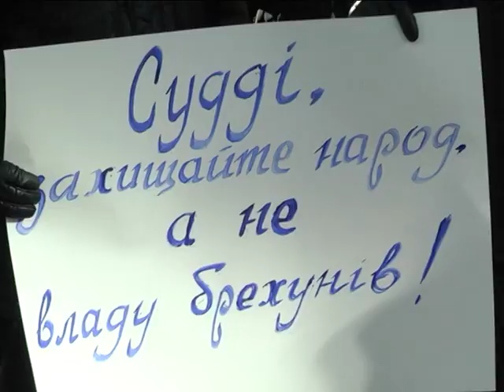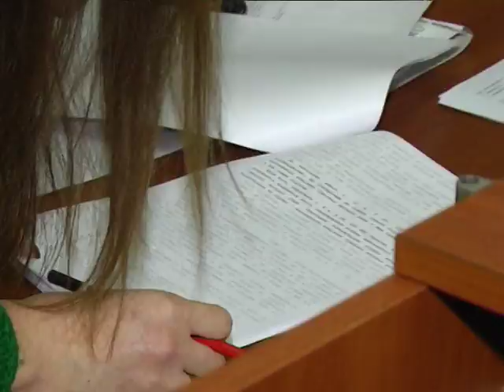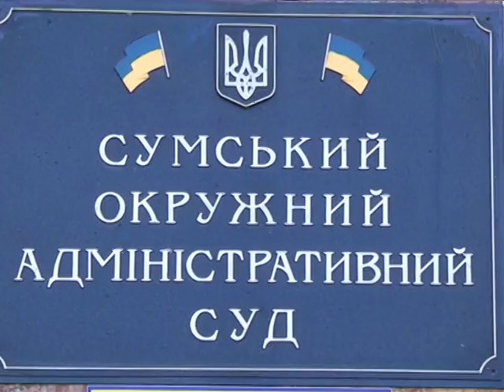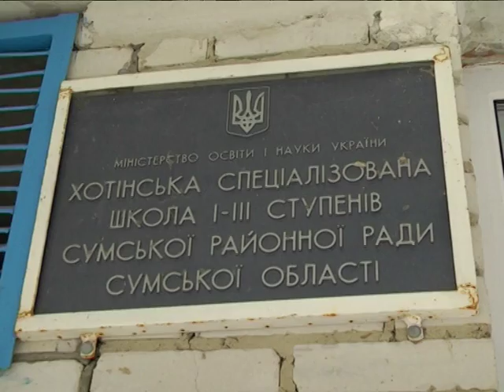Новини 7 лютого 2018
- Мітинг у Сумах. Військові пенсіонери вимагають справедливості і перерахунку виплат.
- У Сумах сталася пожежа в десятиповерхівці. В квартирі знаходилося двоє дітей.
- Поліція у школі. Ознайомити дітей з роботою правоохоронців вирішили у Сумському районі.